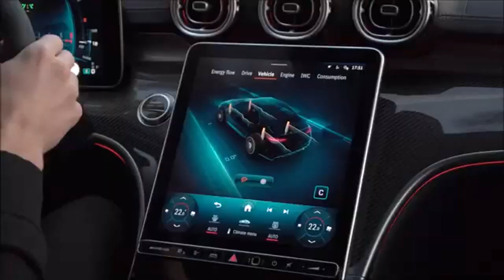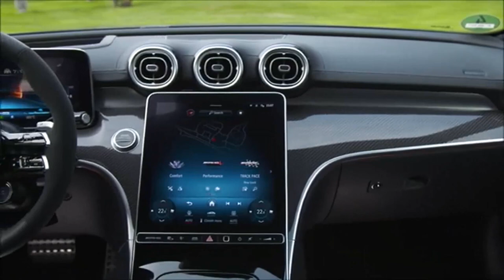Mercedes AMG C 63 E